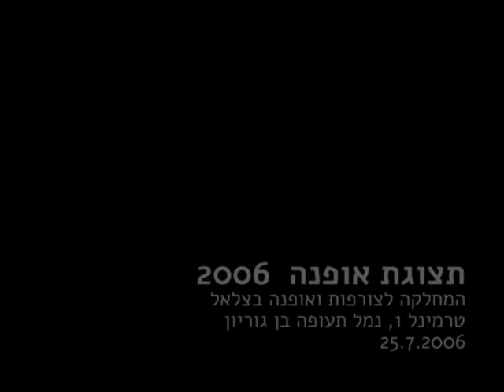תצוגת אופנה 2006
תצוגת סוף שנת 2006 של מחלקת צורפות ואופנה בצלאל
שהתקיימה בטרמינל 1 בנמל התעופה בן גוריון ב-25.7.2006